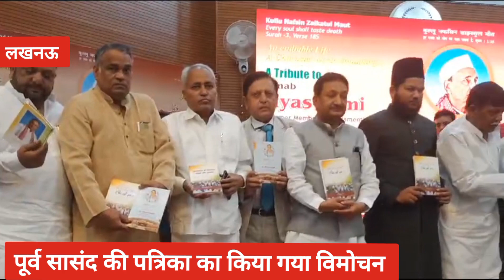पूर्व सांसद की याद में लखनऊ में भब्य कार्यक्रम